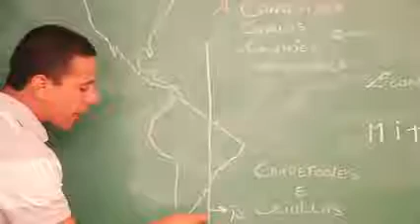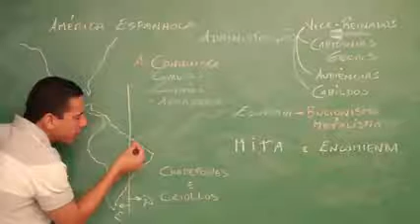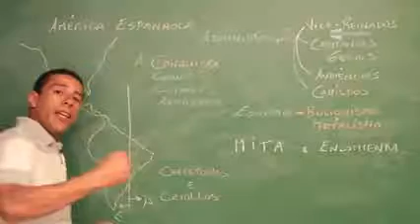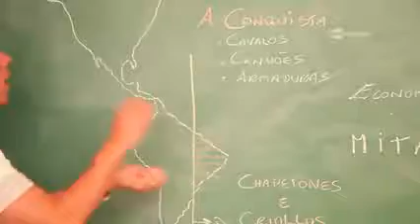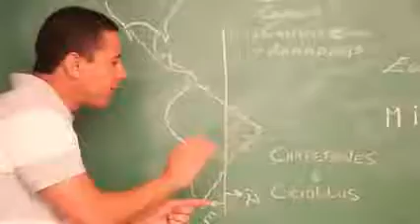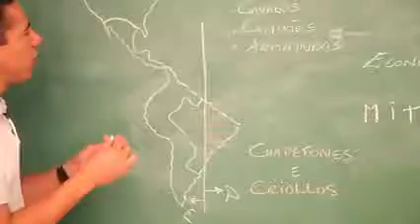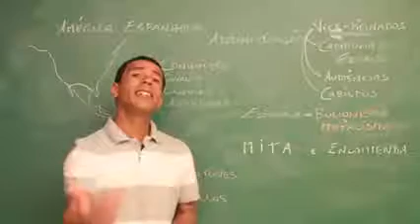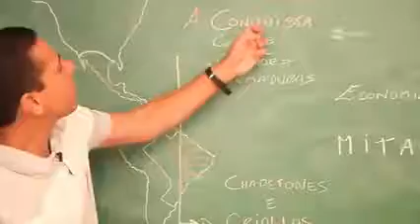1 O Antigo Regime e a América Colonial Espanhola América Espanhola Civilizações Pré Colombianas